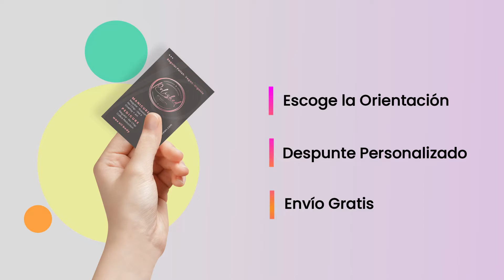Promo Tarjetas de Presentación Personalizadas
Tarjetas de Presentación Personalizadas para tu Negocio